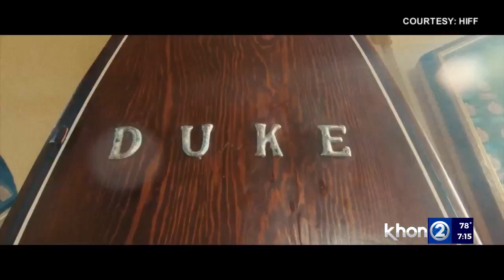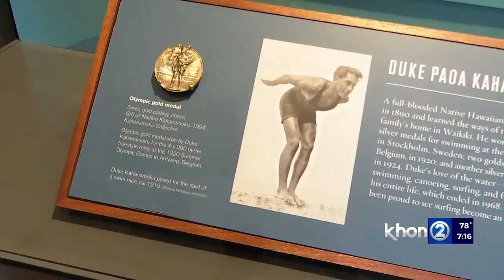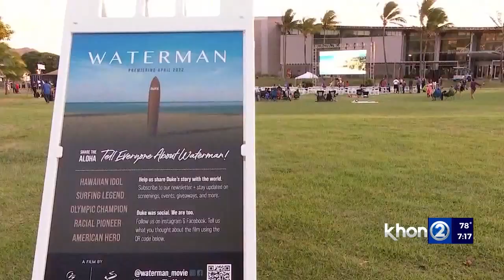Film "Waterman" about Duke Kahanamoku made its world premiere